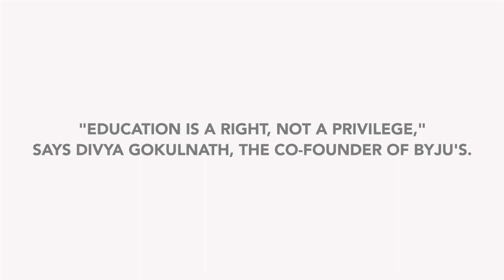Empowering Children with Resources to Grow ｜ BYJU’S Volunteering Programme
Our aim at BYJU’S is to ensure EVERY child gets a proper and quality education. This has resulted in the introduction of BYJU’S Education for All initiative.

Under the EFA initiative, we have been able to educate over 5.5 billion students who have bigger dreams and want to achieve all of them.

This Children’s Day, our BYJU’S team in Pune, Delhi, Chennai & Bangalore joined together and distributed goodies and necessities to children from low-income families and students with disabilities.

Nothing is more precious than seeing a bright smile on every child’s face!

As our co-founder, Divya Gokulnath, says, "Education is a right, not a privilege."